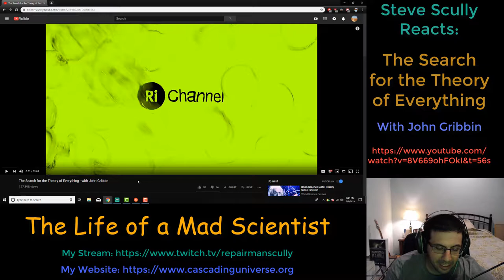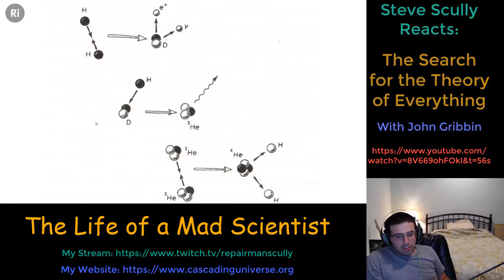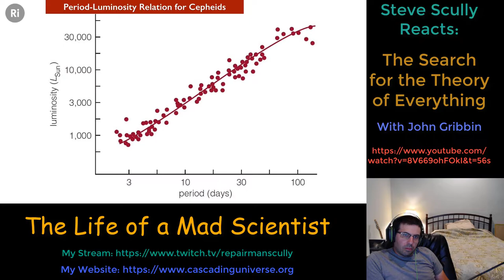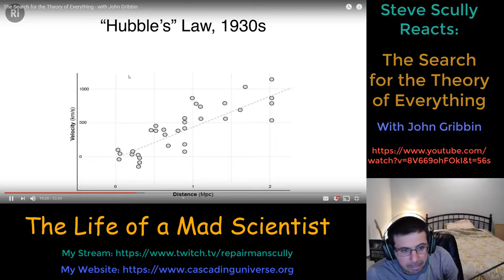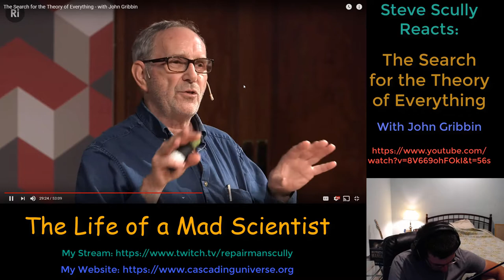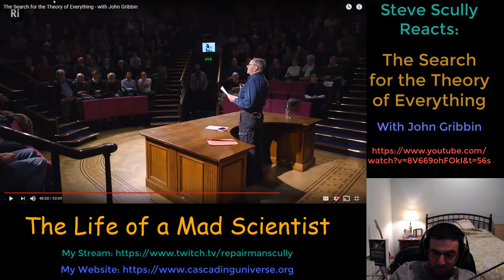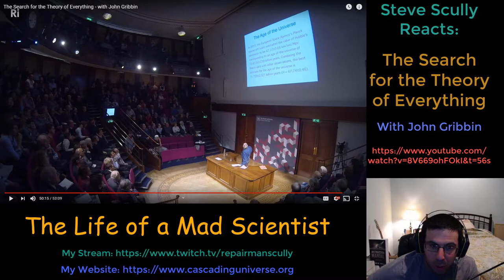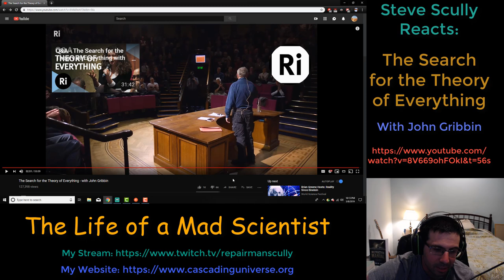Reaction | The Search for the Theory of Everything - with John Gribbin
Hi all!  This is a reaction video for a presentation given by John Gribbin at the Royal Institution.